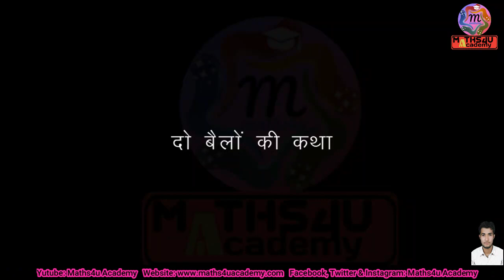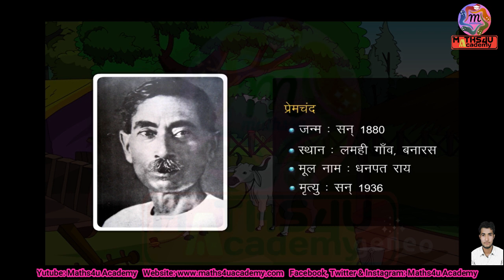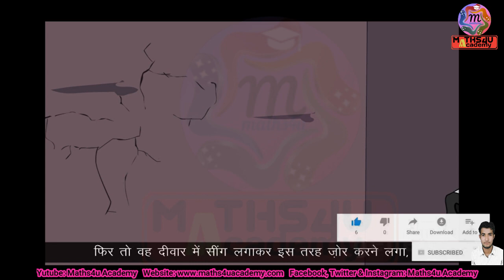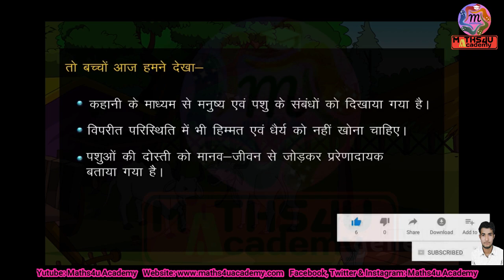Class IX | हिंदी| क्षितिज भाग 1| पाठ 1 | दो बैलों की कथा